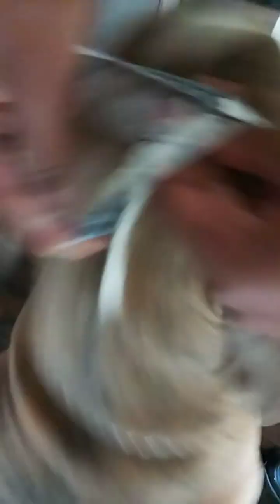TGIF (Thanking God In Faith)